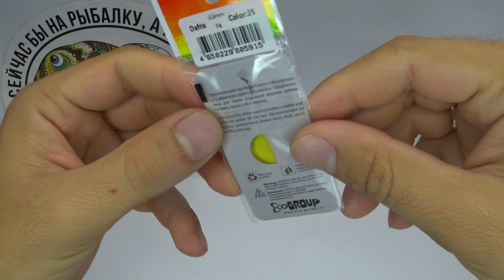Обзор блесны LureMax Dafna по заказу Fmagazin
LureMax Dafna Dafna - серия колеблющихся блесен, предназначенных, в первую очередь, для ловли форели на платных водоемах. Помимо радужной форели на эту приманку охотно клюют многие рыбы, населяющие водоемы нашей страны, - от окуня до красноперки.